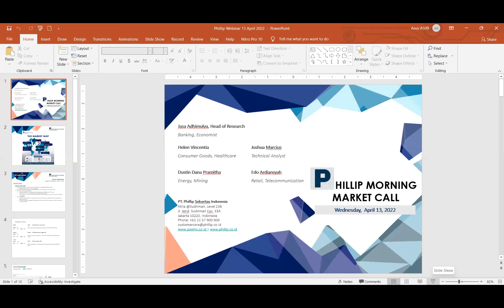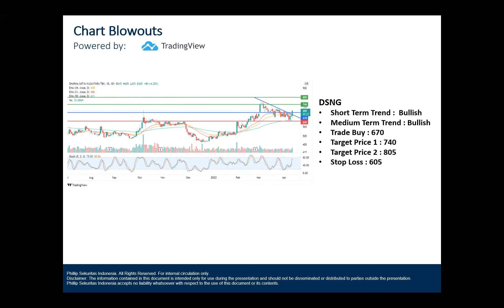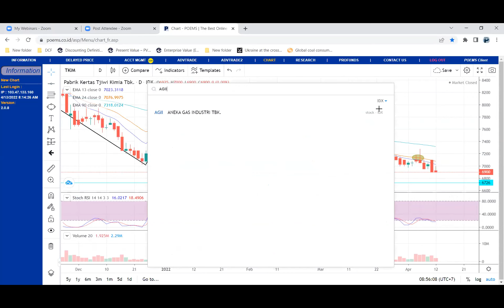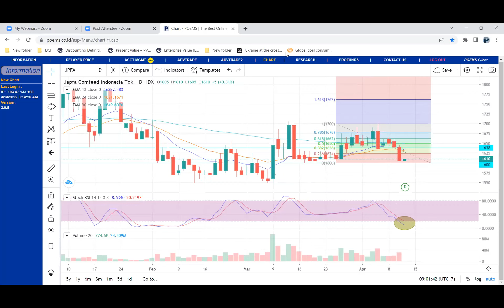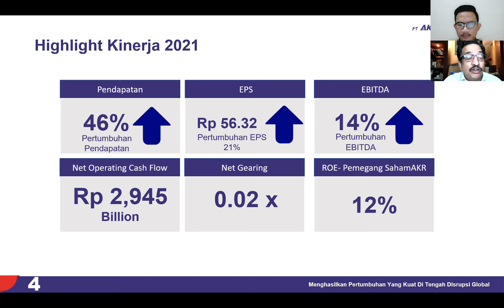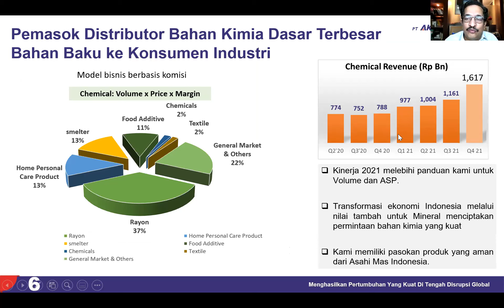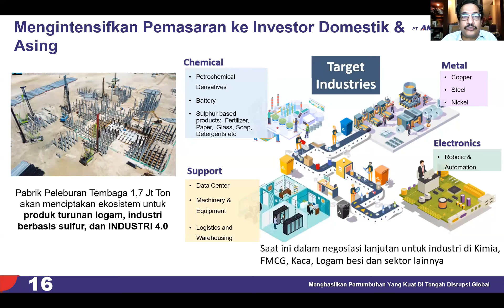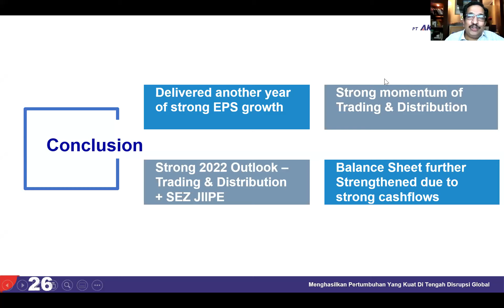Phillip Morning Market Call 13 April 2022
Prediksi IHSG (13 April 2022)
Bullish (Moderate)

Indeks saham di Asia pagi ini Rabu (13/4) dibuka naik meskipun indeks saham utama di wall Street semalam di tutup turun seiring dengan naiknya harga minyak mentah jenis WTI menembus USD100 per barel sehingga memicu kembali kekhawatiran atas inflasi.

S&P 500 mencatatkan penurunan selama 3 hari beruntun sementara di pasar obligasi imbal hasil (yield) surat utang Pemerintah AS (US Treasury Note) bertenor 10 tahun turun 6 bps menjadi 2.72% setelah sempat menyentuh 2.82%, level tertinggi sejak Desmeber 2018 di awal sesi perdagangan.

Investor mencerna rilis data inflasi AS di mana Indeks Harga Konsumen atau Consumer Price Index (CPI) naik 8.5% Y/Y di bulan Maret, tertinggi sejak akhir 1981 menyusul kenaikan 7.9% Y/Y di bulan Februari. CPI tumbuh 1.2% di banding bulan sebelumnya. Ini adalah laju kenaikan terbesar sejak 2005.

Inflasi Inti naik 0.3% M/M, lebih rendah dari ekspektasi 0.5%, dan tumbuh 6.5% Y/Y, sejalan dengan ekspektasi.

Data inflasi bulan Maret ini di prediksi oleh para pakar eknomi sebagai puncak dari periode inflasi tinggi karena di nilai telah mencakup dampak dari lonjakan harga bahan makanan dan bahan energi pasca invasi Rusia ke Ukraina.

Investor juga terus memantau perkembangan terkini dari perang antara Rusia dan Ukraina. Presiden Rusia Vladimir Putin mengatakan perundingan damai dengan Ukrania mengalami jalan buntu dan berjanji untuk melanjutkan operasi militer di Ukraina

Presiden Ukrania Volodymyr Zelenskiy kembali meminta Uni Eropa (UE) untuk menjatuhkan sanksi ekonomi terhadap Rusia, kali ini mencakup sektor minyak dan gas (migas) serta semua bank di Rusia.

Dari sisi makroeknomi, investor di Asia hari ini mengantisipasi rilis data Neraca Perdagangan bulan Maret Tiongkok dank keputusan suku bunga acuan oleh bank sentral Selandia Baru 9RBNZ).

Berita

PT Waskita Beton Precast Tbk. (WSBP) menyiapkan belanja modal (capex) senilai IDR 250 miliar untuk tahun 2022.

PT Widodo Makmur Unggas Tbk. (WMUU) mencatatkan peningkatan laba bersih sebesar 186,78% mnejadi sebesar IDR 209.26 miliar di tahun 2021.

PT Astra Otoparts Tbk. (AUTO) akan membagikan dividen tunai tahun buku 2021 sebesar Rp245,8 miliar.

Technical Recommendations

DSNG
Short Term Trend   : Bullish
Medium Term Trend  : Bullish
Target Price 1     : 740
Target Price 2     : 805
Stop Loss          : 605

BBRI
Target Price 1     : 4680
Target Price 2     : 4720
Stop Loss          : 4540

SHID
Target Price 1     : 2690
Target Price 2     : 2890
Stop Loss          : 2310